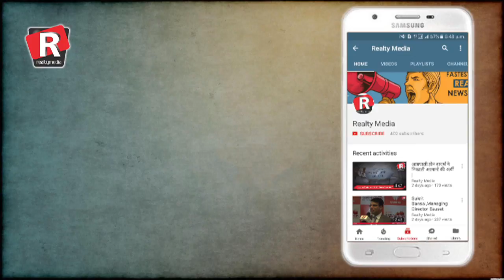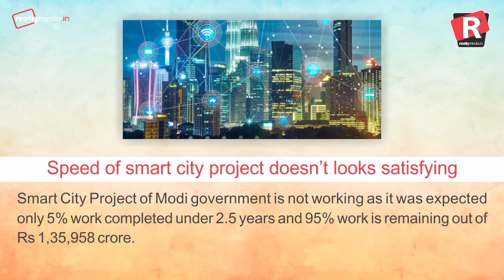Daily Superfast News| Wednesday, 10th January, 2017